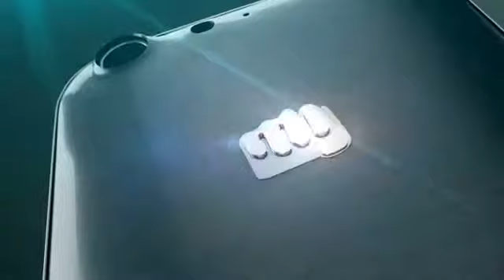BUY MICROMAX CANVAS 4 FOR 11% OFF!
PRICE
Price:           ₹18,799.00
Sale:           ₹16,799.00   FREE Delivery. Eligible for Cash on Delivery. Details

Product Features
* 13MP primary camera with HD video recording and 5MP secondary camera
* 5-inch LCD HD capacitive touchscreen with 1280 x 720 pixel resolution
* Android v4.2.1 (Jelly Bean) OS with 1.2GHz quad core processor, memory expandable up to 32GB and dual active SIM (GSM + GSM)
* 2000mAh battery providing talk time of 8 hours and standby time of 220 hours on 2G network
* 1 year manufacturer warranty for device and 6 month manufacturer warranty for in box accessories including batteries from the date of purchase